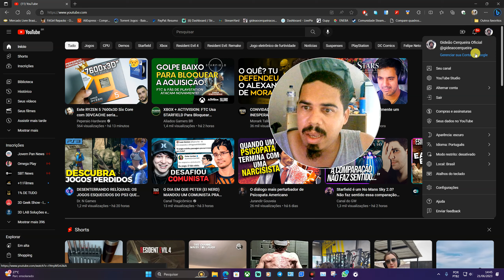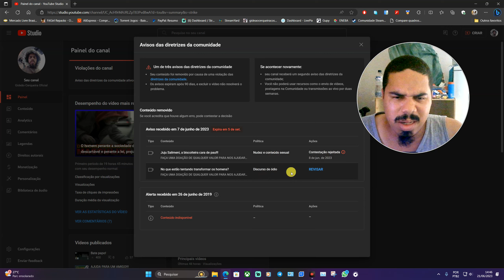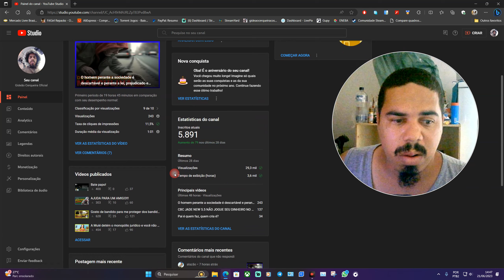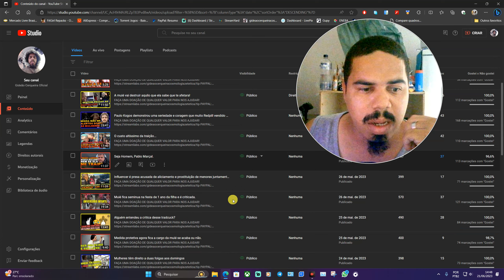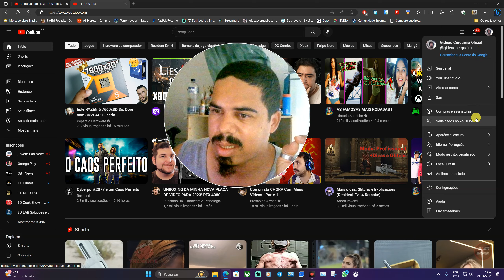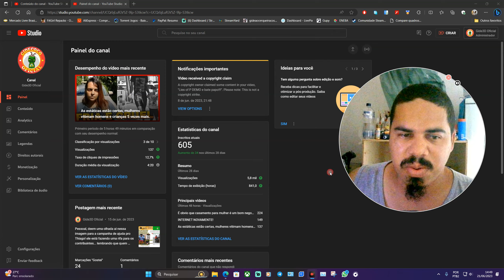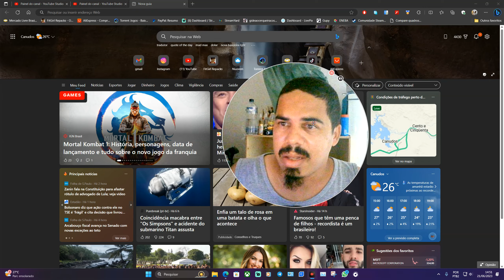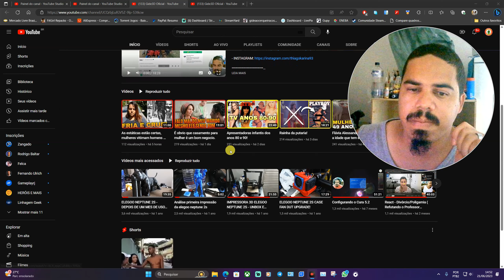AVISO IMPORTANTE, MUDANÇA DE CANAL!